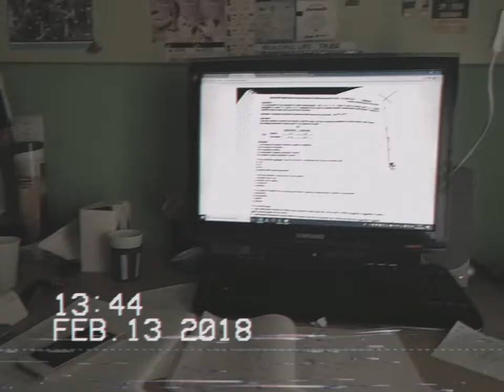ＶＨＳ 殴 Ｅｘｐｅｒｉｍｅｎｔ ニ行が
Ho racchiuso in questo video alcune clip girate fra Febbraio e Marzo in stile VHS.
Ho sempre adorato tutto ciò che ha a che fare con lo stile retrò e vaporwave quindi perchè non provare!

Questo è solo un test ...arriveranno tanti video di questo tipo e saranno di gran lunga superiori!
Sto imparando con voi tutto quello che c'è da sapere nel montaggio e nella creazione di video,quindi commentate per darmi dei consigli.

Sono consapevole del fatto che ci siano troppi selfie recovery AHHAAHAH